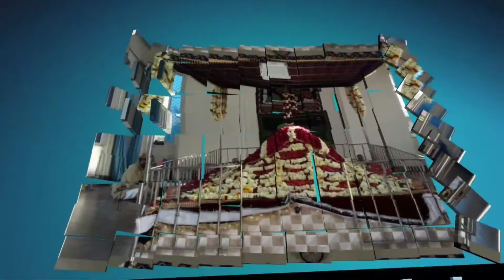Hazrat Makhdoom Ashraf r.a. ke mazaar ka suhana manzar with manqabat .by Sameer Raza Allahabadi